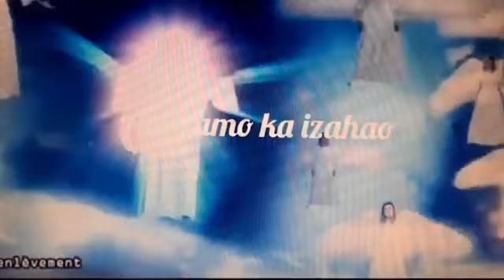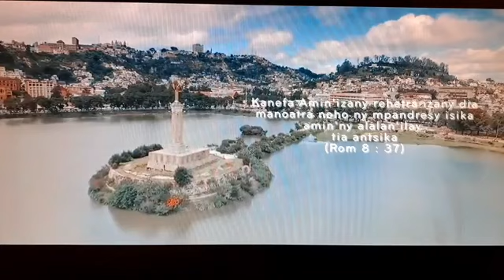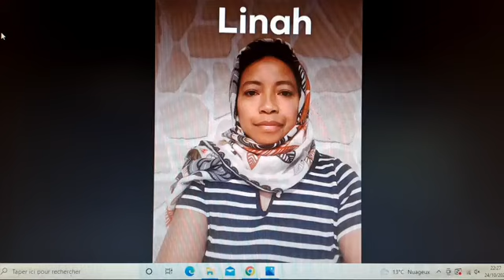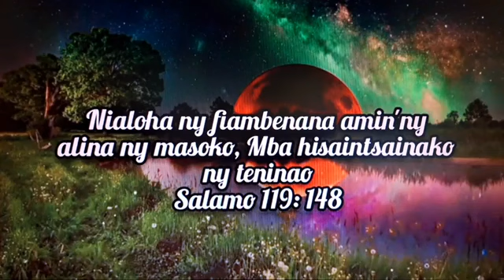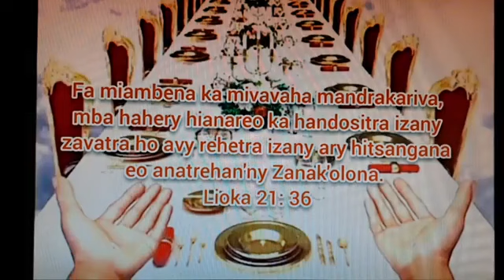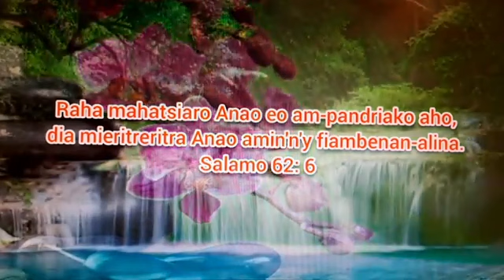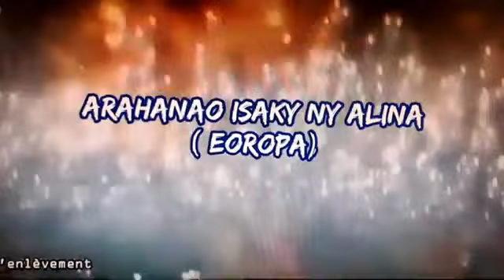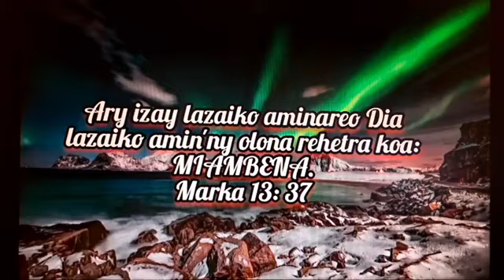Andramo ka izahao . Fananaran i Titosy .Linah .24/10/22.